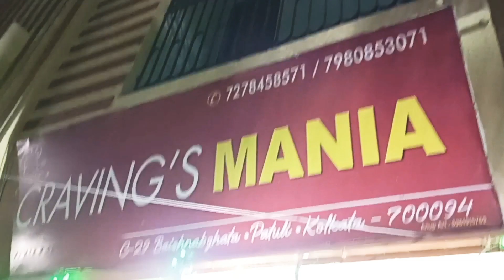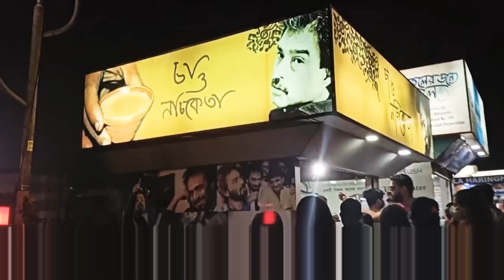Patuli Street Food Vlog 😎😋 || Craving's Mania 😍 || Cha O Nachiketa 🥰 || Sandwich Uncle 🤩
Main Restaurant covered - Craving's Mania
Tea Coffe Stall - Cha o Nachiketa

Address - Craving's Mania
C29 Ashutosh Pally, Baishnabghata Patuli Twp, Patuli, Kolkata - 700 084

Timing - 4:00 - 10:00 p.m. (Mon to Sun)

Address - Cha o Nachiketa
Eastern Metropolitan Bypass, Baishnabghata Patuli Township, Survey Park, Santoshpur, Kolkata, West Bengal 700075

Timing - 10:00 a.m. to 10:30 p.m. (Mon to Sun)

Items Ordered till from Craving's Mania : -

1) Chicken Popcorn Small - 5/5
2) Chicken Cheese Burger - 5/5
3) Coke 750 ml - Charged @MRP

My another channel - Nrityer O Taale Taale

Previous Videos :

.continued

25) Tram Café Restaurant 😋 || At Mother's Wax Museum 😊 || Kolkata Street Food 😍

■Camera - Me & Dwip😊😁
■Host- Jhilli
■Editing- Jhilli